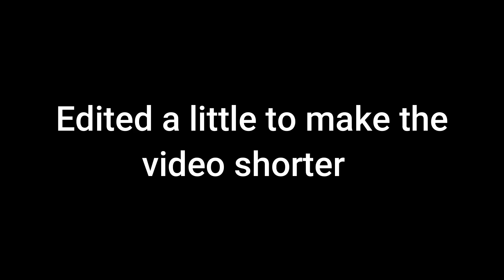PHANTOM W/ BAR IS INSANE | 21 KILL GAMEPLAY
Take care and have a good day!

Farlight 84 is the new battle royale game that's taking the world by storm! With its unique vehicle combat, expansive open world, and stunning visuals, Farlight 84 is sure to keep you entertained for hours on end.